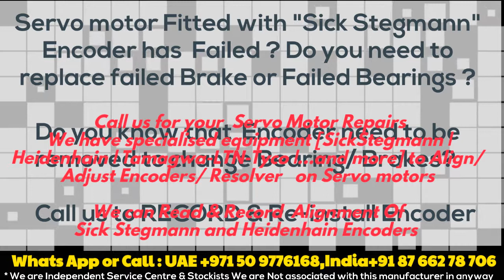EKS36 EKS 36 Sick Stegmann Encoder Install, Align, Adjust India UAE Delhi Dubai Servo Motor Repairs